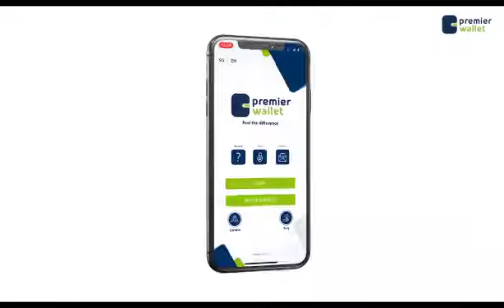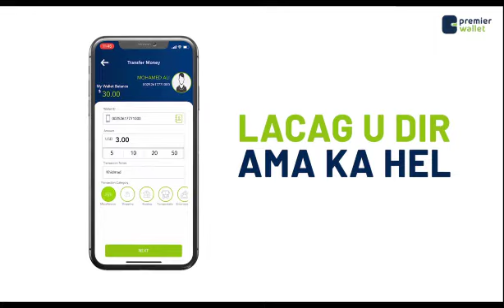Guddoomiyaha Xisbiga Mucaaridka Ah ee ucid ayaa soo jeediyey in xeer laga soo saaray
Guddoomiyaha Xisbiga Mucaaridka Ah ee ucid faysal cali waraabe ayaa soo jeediyey in xeer laga soo saaro masuuliyiinta somaliya ku jooga magaca somaliland